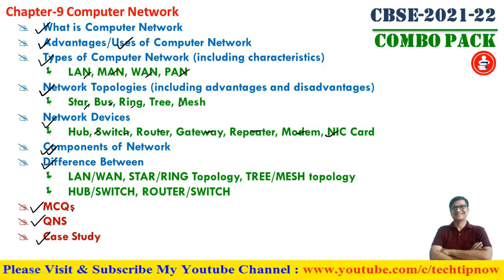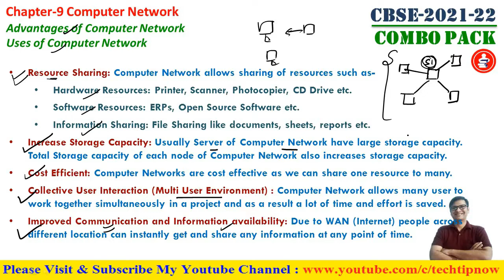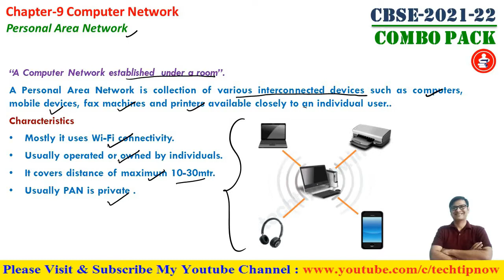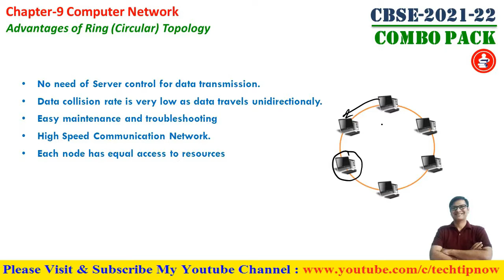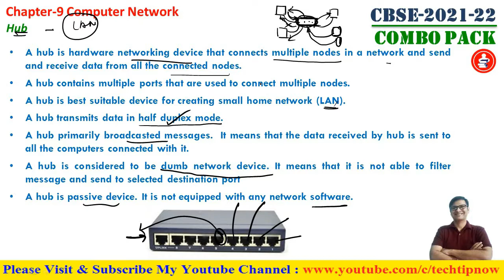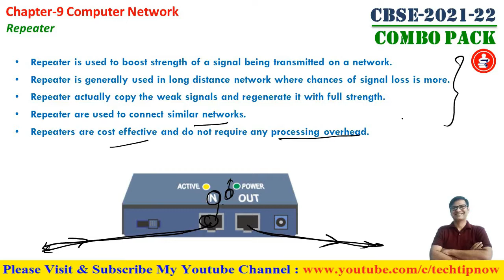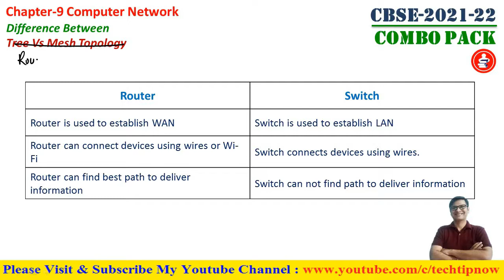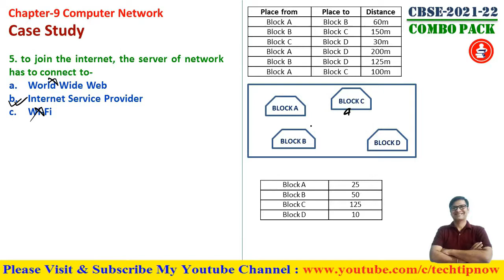Computer Network | Class 12 IP Computer Networking | Introduction to Computer Network Class 12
Introduction to Computer Network Class 12 IP, Computer Network Class 12, Networking Class 12, Computer Network Class 12 Computer Science